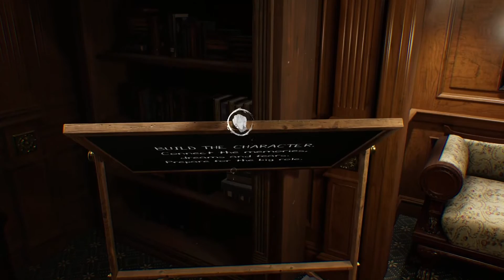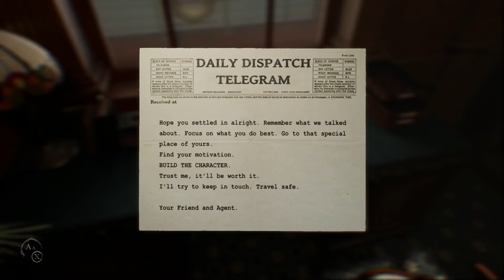Layers of Gear 2 ► Xbox One X Gameplay / Preview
Thanks for providing us with a copy of this game!